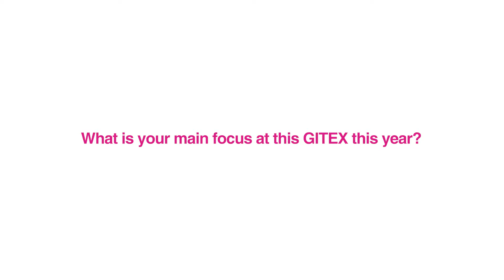CrowdStrike highlights security offerings for regional enterprises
Roland Daccache, senior consulting sales engineer, META, CrowdStrike, discusses the company's offerings around endpoint security and shares plans for the region.